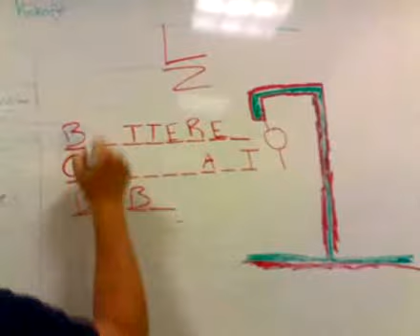Video Blogging on Buzznet & Chatting on Stickam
Kennedy explains what's happening (chat, stickam, hangman).